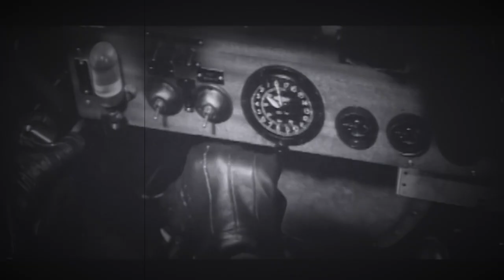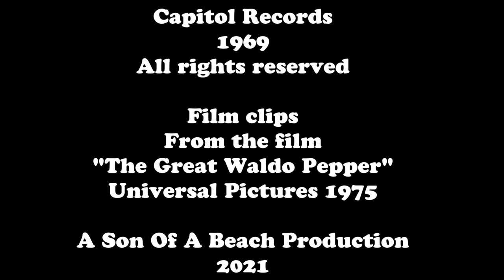THE BEACH BOYS - LOOP DE LOOP (FLIP FLOP FLYIN' IN AN AEROPLANE) RARE RECORDING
"Loop de Loop (Flip Flop Flyin' in an Aeroplane)" is a song by the American rock band the Beach Boys that was written by Al Jardine, Brian Wilson, and Carl Wilson. It was originally recorded between the late 1960s and 1970s. In 1998, Jardine finished the song for its release on Endless Harmony Soundtrack. The song was originally written by Brian and Carl Wilson under the titles "Sail Plane Song".
Al Jardine subsequently reworked the arrangement and rerecorded the song from scratch at Sunset Sound Recorders on March 5 and 6, 1969. Further recording was made at the band's studio at a later date. His additions to the instrumentation included timpani, cymbals, string bass, tack piano, Fender Rhodes, several guitars (including one processed through a Leslie speaker), ukulele, tambourine, glockenspiel, horns, woodwinds, Moog synthesizer, and other sound effects. Capitol A&R director Karl Engemann drafted a memo, dated May 16, 1969, that mentioned that he was enthused about "Loop de Loop (Flip Flop)" being the band's next single.

After the release of Sunflower, band engineer Stephen Desper assembled a collection of songs consisting mostly of outtakes deemed suitable for a follow-up LP, which he labelled "Second Brother Album". The selections included "Loop de Loop". Band manager Jack Rieley rejected the selections, describing "Loop de Loop" as "forgettable". He later stated that his growing involvement with the group's songwriting process had attracted the ire of Jardine, Mike Love, and Bruce Johnston, who "tried to force me to march into Mo Ostin's and sell him on their 1969 track 'Loop De Loop'. I refused and Brian, Dennis, and Carl backed me up.